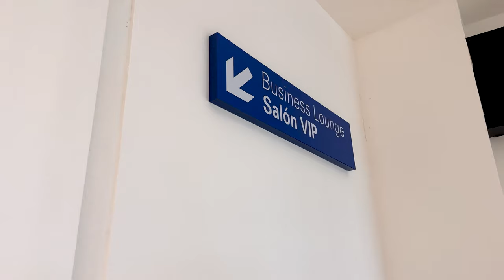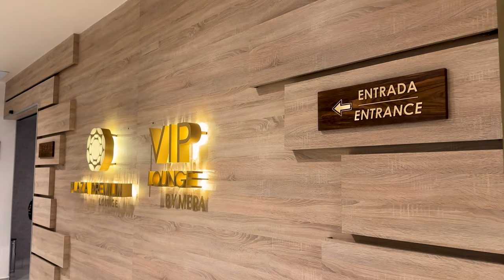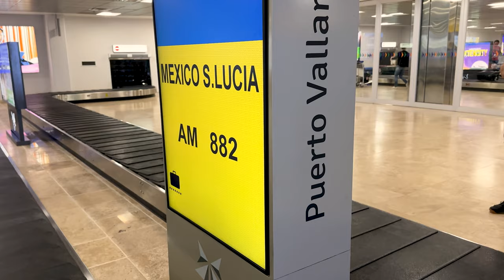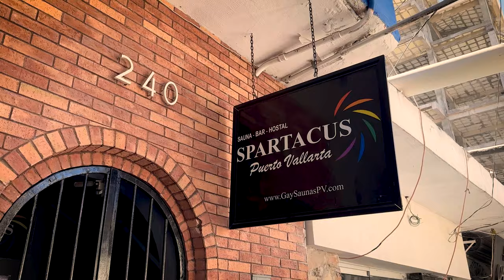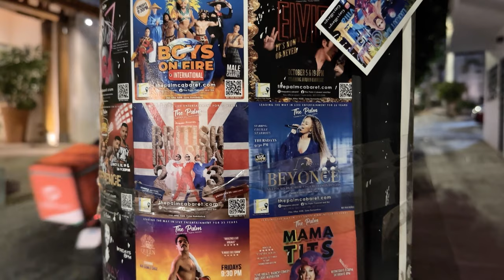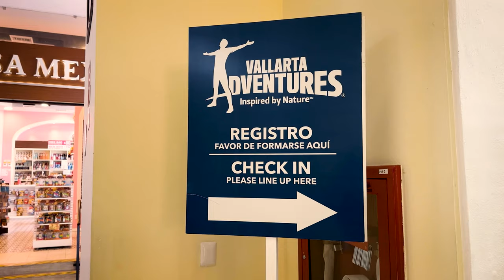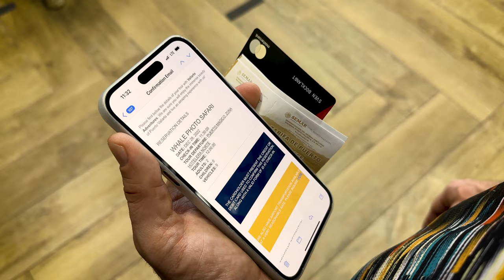Puerto Vallarta: Mexico's Gay Oasis?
What do you when you head to a beach destination and rainstorms don't give you a break? You change your plans!

After spending some time in Tulum, we decided to head to Puerto Vallarta, located in the Riviera Nayarit of Mexico and discovered not only a beautiful, but also welcoming and very LGBTQ-friendly destination.

Wanna know more about Mexico? Don't forget to check my Tulum vlog as well!